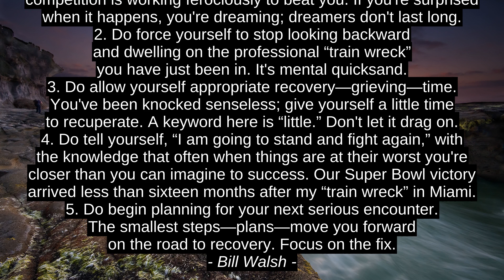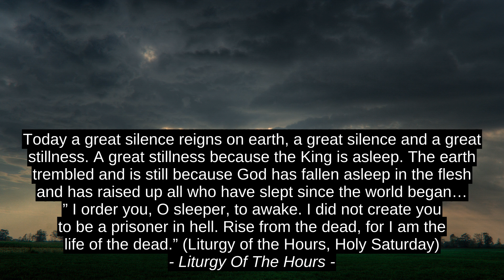Bill Walsh prvoklasni 5 Inspirativno Citati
Misi Od Sata, Kathy Bee, Antheya, Robert W. Usluge, Bill Walsh, Bill_Walsh, premije, najbolje, citati, ohrabrenje, vodi, top, premijeru, citat, inspiracija, najbolji, motivacija, sjajno, uspjeh